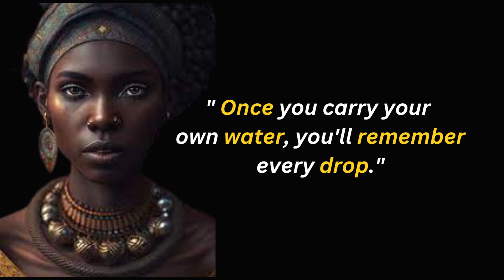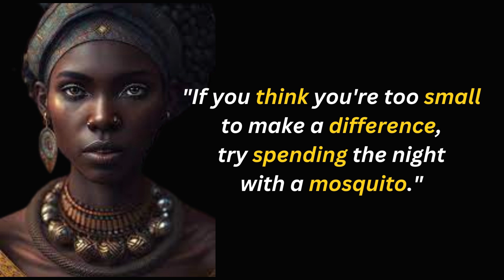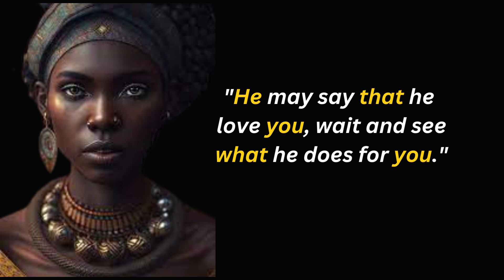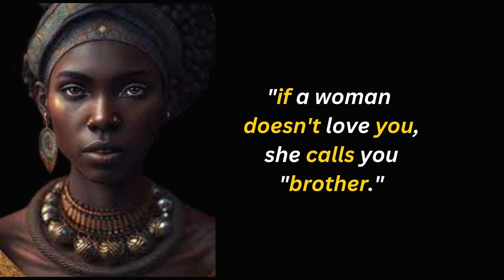Motivating African Proverbs And Quotes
Incredibly Wise African Proverbs And Inspirational Quotes | wise african proverbs and saying
Incredibly Wise African Proverbs, one of history's greatest thinkers, is featured in this video with some of his greatest sayings. And wise sayings that are worth hearing and remembering. This movie of statements from the ancient philosophers is a must-see whether you enjoy philosophy or are just interested in old wisdom.

wise african proverbs and saying